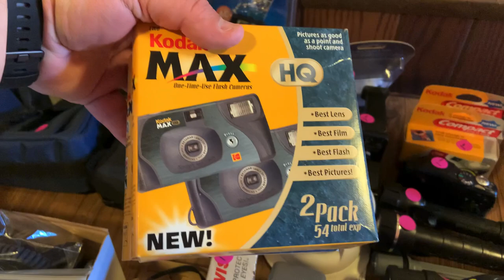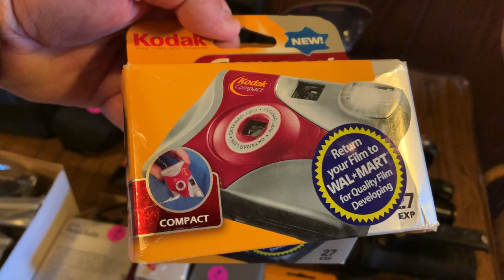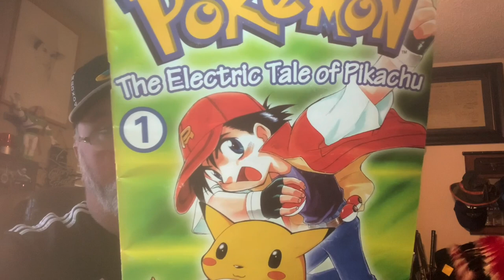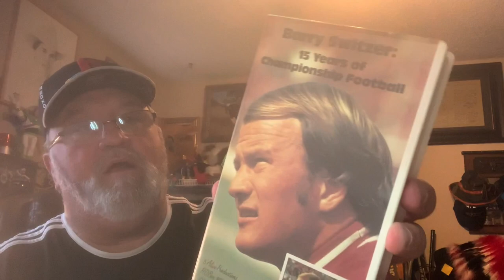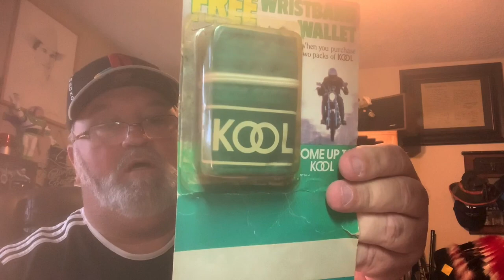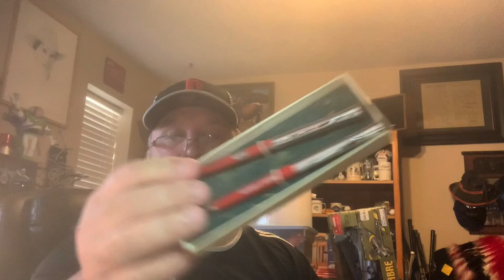He Did the Deal He said because I am TheCapGuy! Major Score of Vintage Games & Collectibles!